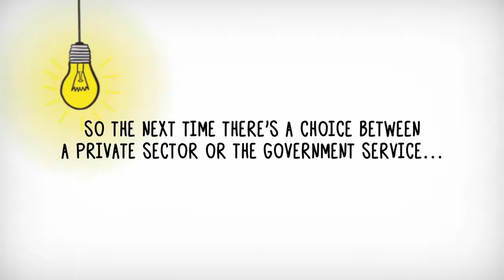Private Sector vs Public Sector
Public Sector Vs. Private Sector

If you were mailing an extremely important package, you'd probably trust FedEx more than the U.S. Postal Service. But why? Is it because FedEx is a private company, while the post office is run by the government?

What are the differences between the "private sector" and the government sector? Why does it matter? Find out in this animated two-minute video.

This video is part of a collaborative business and economics project with Job Creators Network.

Join PragerU's text list to have these videos, merchandise coupons and breaking announcements sent directly to your phone!

Free videos are great, but to continue producing high-quality content, contributions--even small ones--are a must!

The public sector is not supported by profits. It doesn't have to compete for our dollars. Instead, the public sector uses our tax dollars to fund its services. So we pay for these programs no matter how much or how little we use them. The government decides how our TAX dollars should be spent in the public sector.